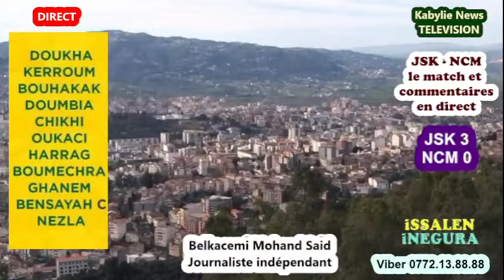16 janvier - Direct : JSK - NCM ... le match et commentaires en direct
Belle victoire par 3 à 0 de la JSK contre NC Magra

Tizi-ouzou, 16 janvier 2022 - La JSK a battu dimanche par un large et beau score de 3 buts à 0 le NC Magra au stade premier novembre de Tizi-ouzou pour le compte de la 13éme journée de Ligue 1. Les buts ont été l'œuvre de Bensayah à la 8'', Nezla à la  47'' et Chikhi à la 71''. L'équipe était quelque peu diminuée par l'absence sur le banc de touche de son coach, Amara Souayah du fait qu'il ait été testé positif au Covid-19. Ce qui a rassuré les supporters, au delà du score, reste la qualité du jeu développé individuellement et collectivement par les joueurs.

13éme journée de la ligue 1 de football
Vendredi 14 janvier
RCA - OM      4 - 2
MCO - RCR    1 - 1
Samedi 15 janvier
HBCL - WAT  3 - 1
NAHD - ESS  0 - 0
Dimanche 16 janvier
USB - CSC   2 - 0
JSK -NCM   3 - 0
ASO - CRB   1 - 2
JSS - PAC    4 - 1
USMA - MCA  1 - 1

La CAF fixe au 26 janvier à 18:00 le match retour JSK – Royal Léopards d’Eswatini (Swaziland)

Tizi-ouzou, 13 janvier 2022 - La CAF a fixé au 26 janvier à 18:00 le match retour JSK – Royal Léopards d’Eswatini (Swaziland) de la coupe de la CAF, a annoncé mercredi le club kabyle.  »La CAF vient de programmer le match JSK vs Royal Léopards le 26 janvier 2022 à 18h00 à Tizi Ouzou, dans le cadre du deuxième tour additionnel de la coupe de la confédération africaine », a précisé la JSK dans un post sur sa page facebook. Dans le cas d’une qualification la JSK qui a été battue à l’aller 1-0, sera placé dans le groupe comprenant Al itihad (Libye), JS Saoura (Algérie) et Orlondo Pirates (Afrique du sud). Un tirage au sort effectué le 28 décembre a donné les rencontres suivantes en cas de qualification:

- JSK – Al Itihad (13 février)
- JSS – JSK (20 février)
- JSK – O. Pirates (27 février)
- O. PIRATES – JSK – 13 mars
- Al Itihad – JSK (20 mars)
- JSK – JSS (03 avril)

L'US Biskra a eu le point qu'elle voulait et la JSK rate l'occasion de remonter dans le classement

Tizi-ouzou, 11 janvier 2022 - La JSK a raté mardi 11 janvier 2022 l'occasion de battre l'US Biskra et de remonter dans le classement alors que son adversaire a eu le point du match nul qu'il voulait en usant d'actes de perte de temps qui resteront dans les annales. Nezla a bien mis son grain de sel dans la rencontre en réussissant un joli but à la 27'' mais c'était compter sans Mokhtar de Biskra qui égalisera à la 67''. Pour le reste, disons que c'est jour de déception avec déjà le match nul de l'équipe nationale à la CAN du Cameroun 0-0 devant une équipe du Sierra Léone qui serait classée à la 108éme place mondiale. Jour de déception pour tous ... Passons.

Vrai test réussi pour Souayah et ses joueurs: ils ont battu le CRB 1 à 0 au stade du 20 août (Alger)

Tizi-ouzou, 7 janvier 2022 - La JSK a battu le CRB, leader de la Ligue de football, chez lui au stade 20 août à Alger (Les Anassers) par un but à 0, inscrit par Massinissa Nezla à la 55 éme minute du jeu. La rencontre comptait pour la 12éme journée de Ligue 1 Mobilis.
    Le CRB, en tête du championnat avec 24 points, enregistre sa deuxième défaite de la saison.  Le score aurait pu être plus lourd avec de nombreuses tentatives des Kabyles mais le CRB n'a pas démérité s'il n'y avait pas le gardien Doukha qui a même dégagé un ballon d'une tête plongeante amusante.
    La dernière rencontre entre la JSK et le CRB remonte au 30 juillet 2021. Le club kabyle s'est fait battre au stade 20 août par deux buts à 1 (Nessakh 28'' et Sayoud 44'' pour le CRB et Boualia 36" pour la JSK). Il s'agissait alors de la quatrième défaite des kabyles face au CRB ces dernières années.
   La rencontre CRB - JSK a été dirigée de main de maîtres par les arbitres IBRIR, CHELLALI, BELKACEM et 4éme arbitre EL MERID.

12éme journée
Vendredi 7 janvier:
PAC - RCA  1 - 2
CRB - JSK   0 - 1
CSC - JSS   1 - 0
MCA - USB  1 - 1
MCO - ASO  1 - 0
Samedi 8 janvier:
WAT - USMA  0 - 3
OM - NAHD    1 - 2
NCM - HBCL   2 - 0
RCR - ESS        0 - 1